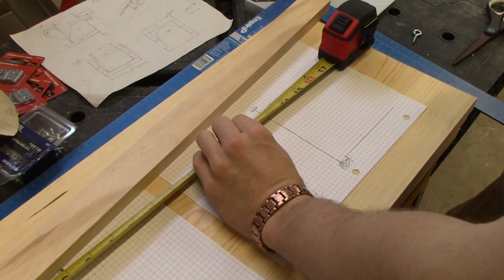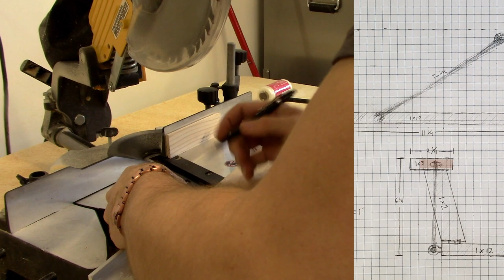Gaming Table Part 2: Laptop Trays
Here I am showing you how I created these laptop trays so that we can use D&D Beyond or have a place for our character sheets that isn't in the middle of the table!

Here is a link to the Magnets I used...